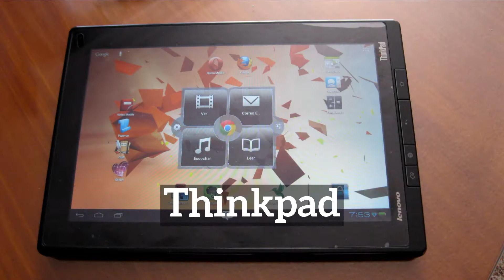What is Thinkpad? | How Does Thinkpad Look? | How to Say Thinkpad in English?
Learn how to pronounce thinkpad with Imago Spectrum.

Imago Spectrum allows you to easily memorize common English words and phrases by joining visual and auditory learning environments into a short video. Focus on the images and repeat thinkpad several times for best retention results.

In this video we are speaking the word, thinkpad. Do take note of how thinkpad is spelled.
The definition of thinkpad is listed below the word in the video.
Thinkpad: nothing